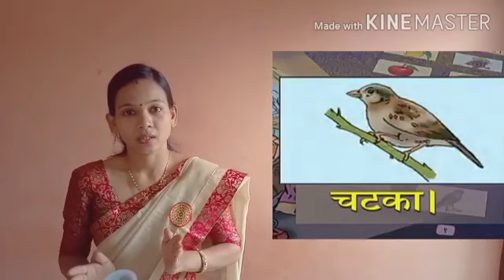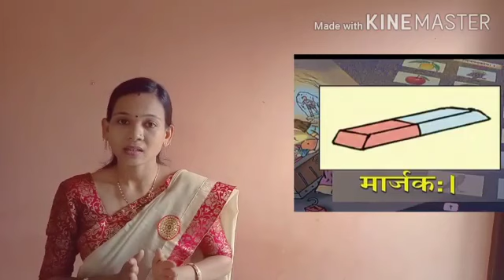VARSHA MAM EXPLAIN ABOUT BASIC IN SANSKRUT SUBJECT OF STD 8TH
WELL EXPLAINATION AND EVERY ONE TRY TO LEARN SANSKRUT LANGUAGE